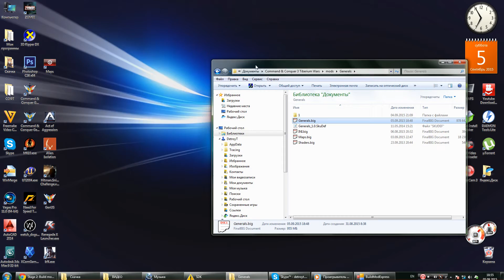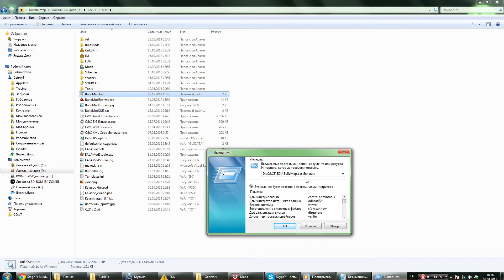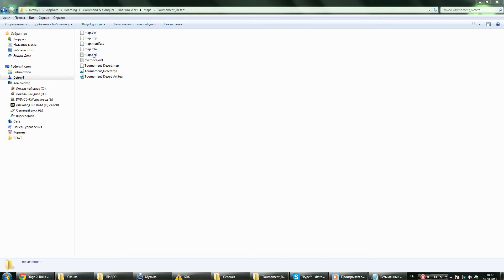S3 BuildMaps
Create a unique map of the world, using a non-standard models and textures!